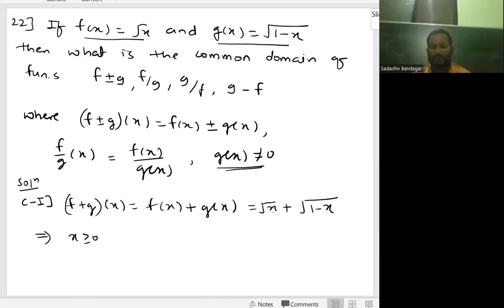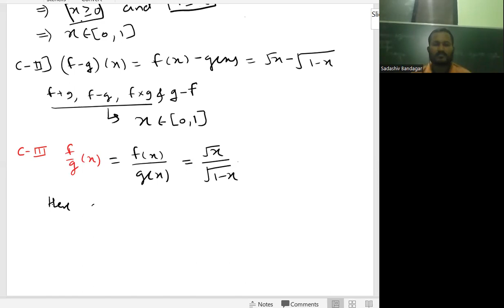finding common domain of rootx and root 1-x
IIT JEE classes